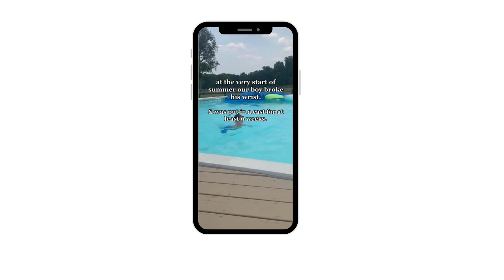July Video Competition Winner!